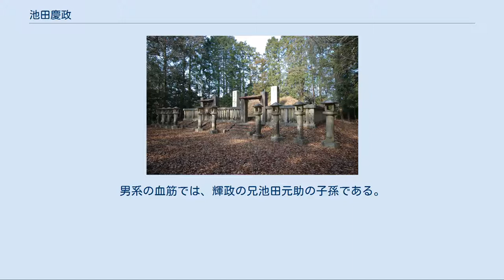池田慶政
和意谷池田家墓所四のお山、慶政夫妻の墓。
左側が慶政の墓 池田 慶政（いけだ よしまさ）は、江戸時代後期の大名。
備前岡山藩8代藩主。
官位は従四位下・内蔵頭、左近衛権少将。
岡山藩池田家宗家10代。
 文政6年（1823年）、豊前国中津藩主奥平昌高の十男として中津藩江戸藩邸で誕生。
幼名を七五郎。
初名は奥平 昌朝（おくだいら まさとも）、池田家に入ってからは初め諱を道政（みちまさ）とし、のち12代将軍徳川家慶より偏諱を授かり慶政に改名した。
 天保13年（1842年）、備前岡山藩主池田斉敏の養嗣子となった。
斉敏は、慶政の実父の奥平昌高と同じく薩摩藩島津家の出身で、血縁上は斉敏が慶政の従甥にあたるが、慶政よりは12歳年上である。
その1ヵ月後に斉敏が急死したため、斉敏の養女（支藩鴨方藩主池田政善の娘）宇多子と結婚した上で家督を相続した。
嘉永6年（1853年）、ペリー来航で幕府に対策を諮問された際、「鎖国の祖法をあくまで厳守すべきだ」と主張した。
その一方で、幕命に従って藩士を房総半島などに派遣し、海防に当たらせている。
 また、塩や砂糖の専売強化や質素倹約令などによる財政政策、洋式軍制の導入などを行なったが、あまりに厳しすぎる改革を行なった上、改革途上で部落差別問題などが起こったため、安政3年（1856年）に藩内で渋染一揆が発生し、加えて強い締め付けの影響で同年中に銀札（藩札）が札潰れ（発行停止）となり、改革は失敗に終わった。
このため、勘定方や銀札方に属していた藩士にしわ寄せが来たと言われる。
 文久3年（1863年）、病気を理由に家督を水戸藩主徳川斉昭の九男であり養嗣子としていた茂政に譲って隠居した。
これは、尊王派であった藩士江見陽之進の進言に従ってのことである。
晩年は岡山に隠棲し、明治26年（1893年）に71歳で死去した。
神号は大名廣足慶政命。
墓地は岡山県備前市和意谷池田家墓所。
 婿養子であるが、実父の奥平昌高を通じて池田輝政の子孫ではあった。
ただし、輝政の娘の子孫である。
 池田輝政―茶々姫（京極高広室）―養仙院（松平定頼室）―真修院（島津綱久室）―島津綱貴……島津重豪―奥平昌高―池田慶政 正室の実父池田政善は、生母が池田治政（岡山藩5代藩主）の娘とされていた。
ただし表向きのことであり、実際には側室の子であった（池田政善#兄弟の入れ代わりを参照）。
男系の血筋では、輝政の兄池田元助の子孫である。